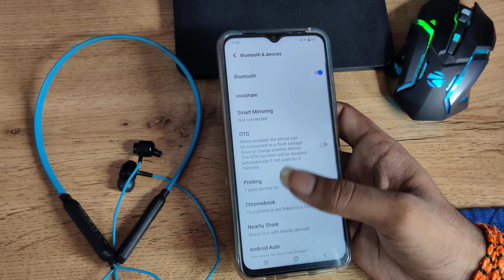How to disconnect bluetooth earphone in vivo y90, bluetooth earphone disconnect kaise karen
How to disconnect bluetooth earphone in vivo y90 |
bluetooth earphone disconnect kaise karen  |
bluetooth headphones keep disconnecting vivo T1 |
bluetooth headphones keep  disconnecting vivo 7 |
vivo y90 enable hiden featurs settings |
vivo y90 tips and trick settings |
vivo y90  secret settings |